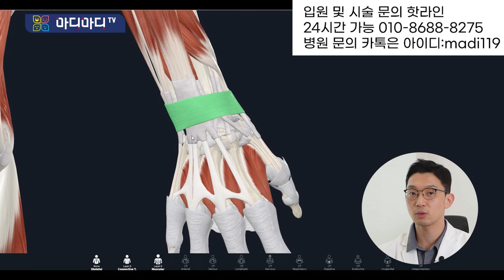손목에 혹이?! / 손목에 갑자기 혹이 볼록하게 나온 경우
입원 및 시술 문의 핫라인
24시간 가능

병원 문의 카톡은
아이디:madi119

(앞에 영상 누락으로 재업로🥲)